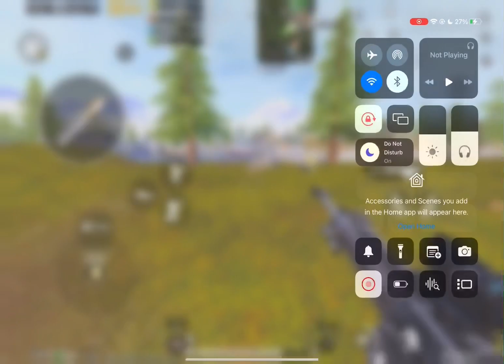1 vs 4 missed conquer lobby bgmi # pubg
When bad luck on peak